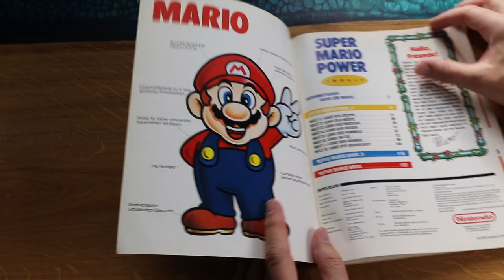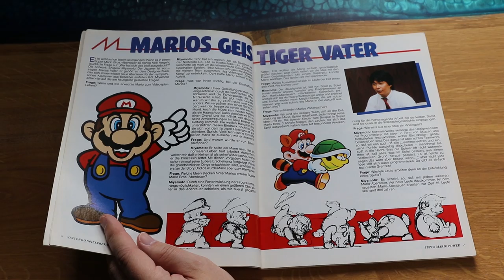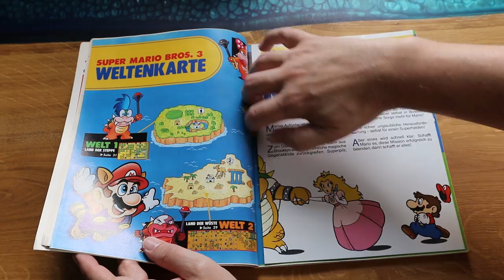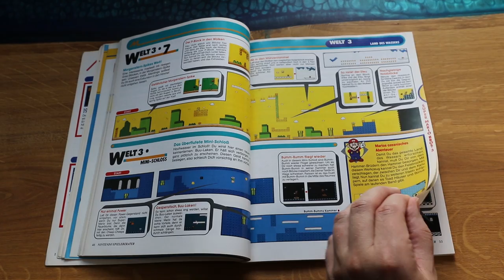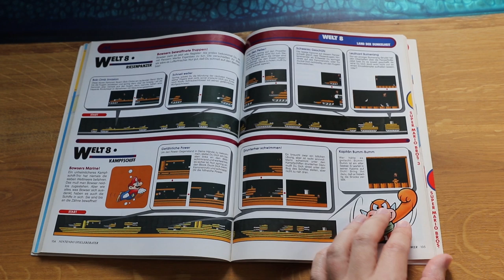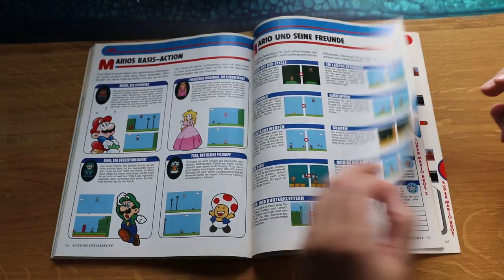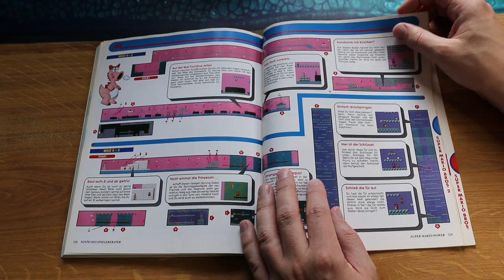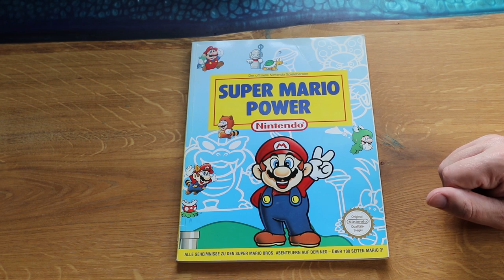Die volle Breitseite Super Mario Bros! Retro Panda blättert in: Super Mario Power!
Spieleberater gab es damals gefühlt wie Sand am Meer. Dieser hier beschäftigt sich mit den Super Mario Bros. Teilen auf dem NES. Wie ist er  gelungen?